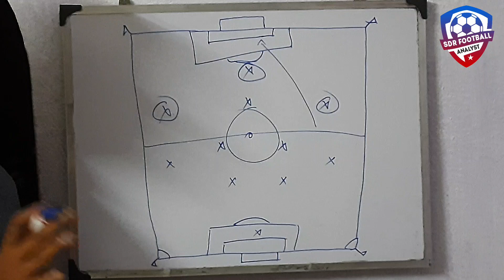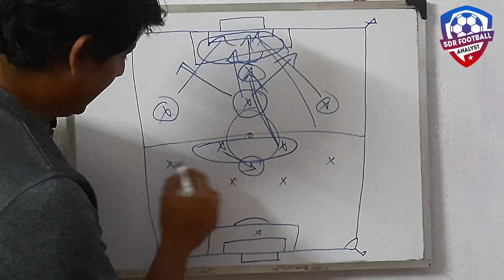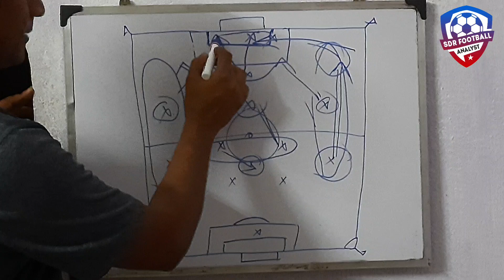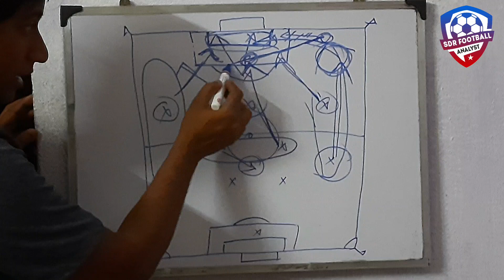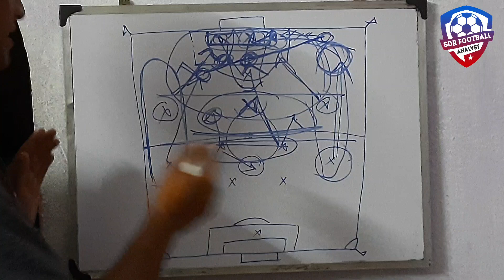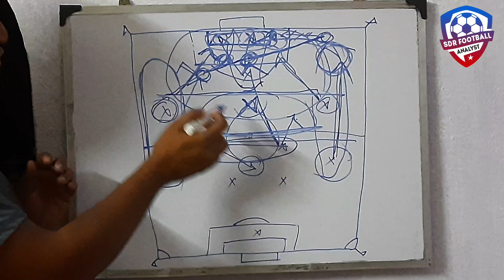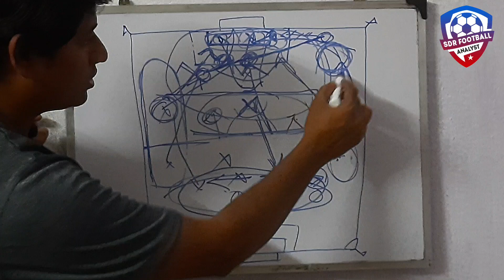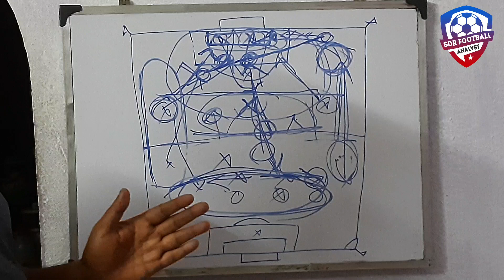হায়দ্রাবাদকে হারিয়ে ফাইনালে ATK Mohunbagan // White Board Post Match Analysis.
হায়দরাবাদ এফসি ট্রাইবেকারে হারিয়ে আইএসএল এর ফাইনাল এটিকে মোহনবাগান। ম্যাচ বিশ্লেষণে সায়ন্তন দাস রায়।